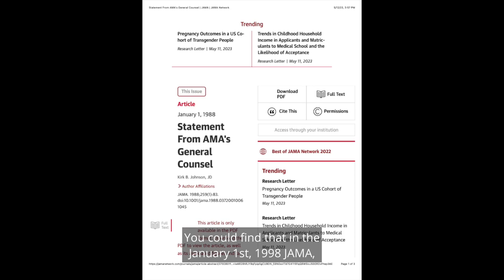Barriers to Chiropractic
Recent PUBMED article on barriers to Chiropractic care. Dr Hulsebus breaks down each one.